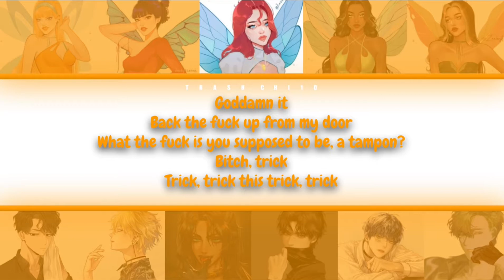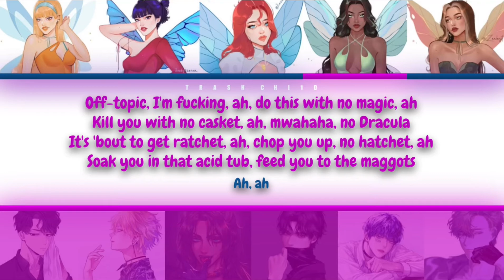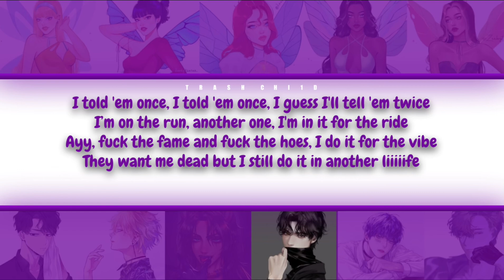IAMDOECHI - Spookie Coochie - If it were sung by a collab (Colour-coded Lyrics)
IAMDOECHI - Spookie Coochie

All credit for the art goes to Tatimoons, please follow and support them!! -